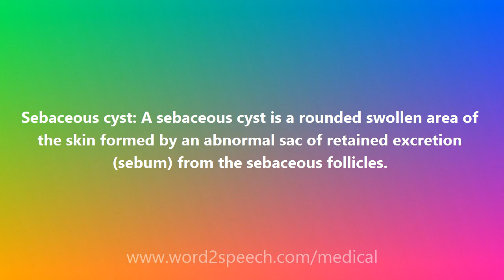Sebaceous cyst - Medical Meaning and Pronunciation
Title: Sebaceous cyst

Sebaceous cyst: A sebaceous cyst is a rounded swollen area of the skin formed by an abnormal sac of retained excretion (sebum) from the sebaceous follicles.